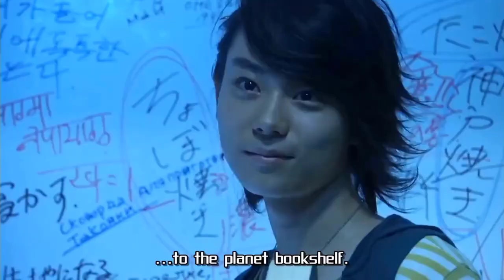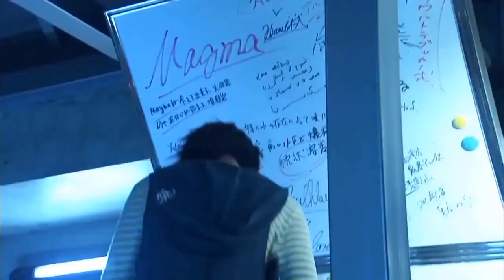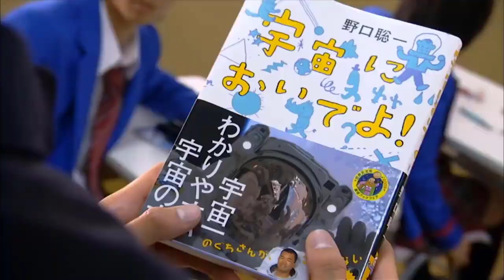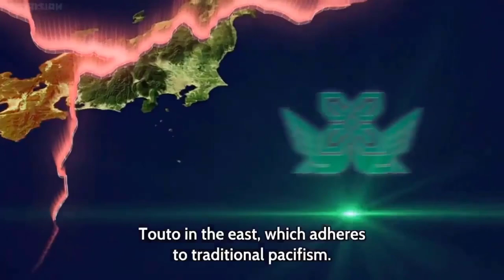Tổng Hợp Heisei Rider W - Zi-O | RiderXAll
- Kênh chuyên biệt về TOP Kamen rider. Kamen Rider dòng phim tokusatsu của Nhật Bản.
- Video do mình tổng hợp thông tin từ nhiều nguồn và edit cho video. Chúc các bạn xem Clip vui vẻ và mong các bạn đừng Re-up của mình nha.